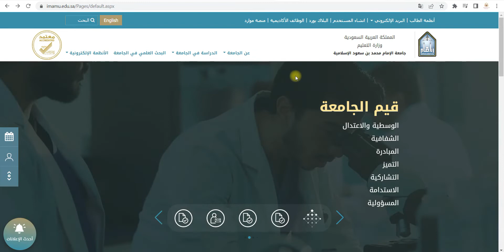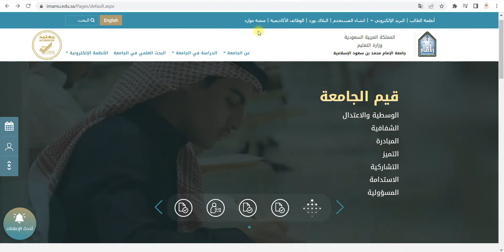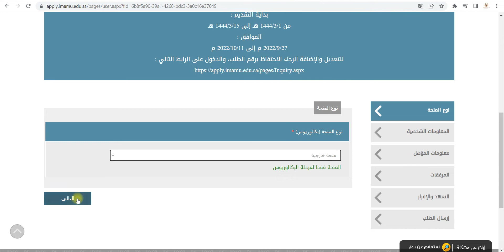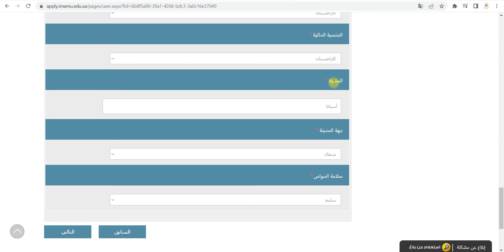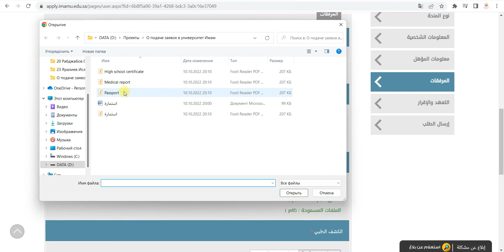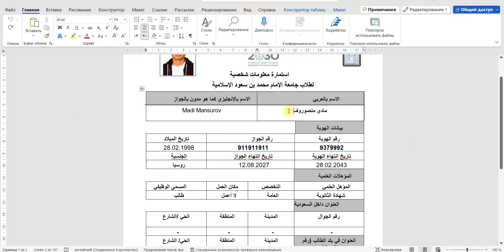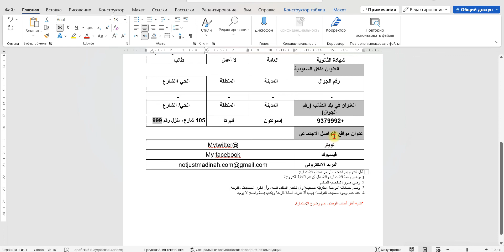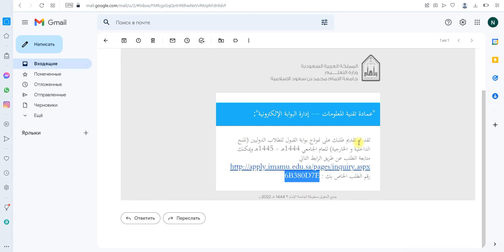Applying to the University of Imam Malik ibn Saud 2022 [DETAILED the application process]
If you are interested in applying to study at the University of Saudi Arabia, then subscribe to our Telegram channel, where we provide the latest up-to-date important news regarding study opportunities in Saudi Arabia, as well as translation services for documents and their submission for a full paid scholarship to study in Saudi Arabia!

is the university's application portal.

P.s. There is going to be more documentaries on this channel insha'Allah.